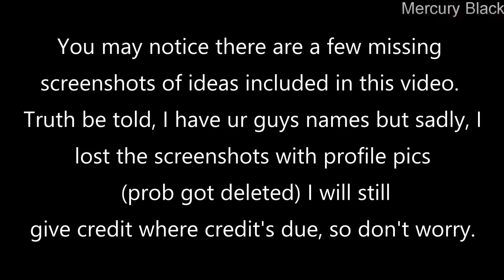RWBY Volume 8 On Crack- Bonus Scenes Part 2